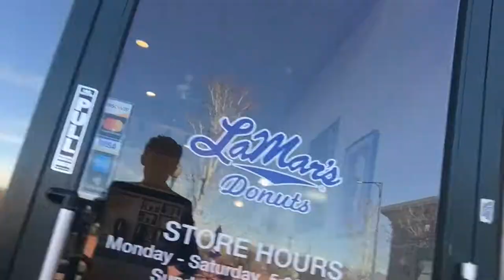baby sleeping tip